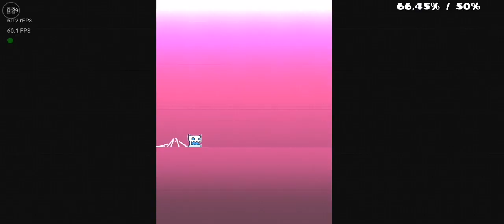"Trustfall" 100% by DavJT |Geometry Dash 2.11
Omg, i would rather to beat a 2.0 crap level instead of playing this, it was atrocious to learn, just take a look to the gameplay at (0:32), random and invisible transitions with changing gamemodes, not even an early 2.0 level does that, that was aboslutely disgusting to learn, my expectatives were high because DavJT is so talented, and well, visually speaking this level is great, and the atmosphere this level has is awesome, somehow it transmits melancholy to me, the song is so vulgar and rude that it conveys a message of self-hatred, and DavJT perfectly illustrated this on the level, sadly, the gameplay is just terrible, it might look fun but it's not fun or creative, I would even dare to say that it is lazy, since you can see that the final part is just a copy paste (0:58), well, i personally think that the gameplay is annoying because it is mostly blind, and it has some nasty and unfair timings along the level, it has invisible portals and unintuitive gameplay, but well, that can resume as: "transitions are so sudden", gameplay def can be improved, deco and atmosphere are epic worthy.